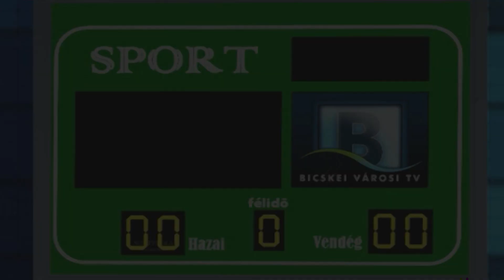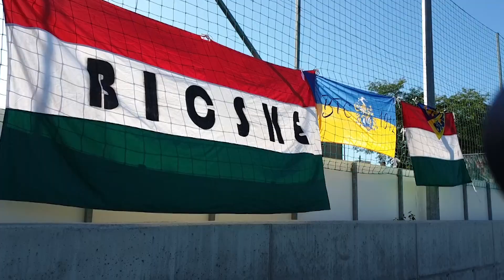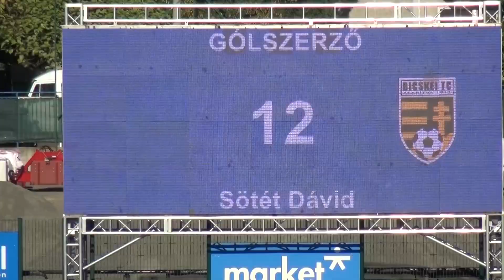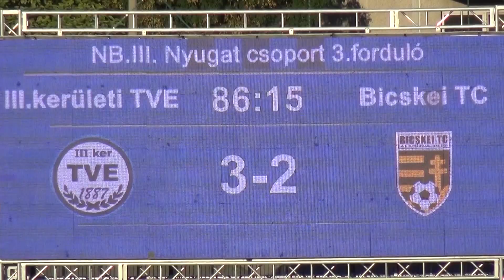NB-III. 3.Forduló: III. KER TVE - Bicskei TC 3-2 összefoglalója 19.08.18.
Az NB III. Nyugati csoportjában lejátszott mérkőzés eredménye lehetett volna fordított is, amennyiben a bicskei csatárok a mérkőzés utolsó szakaszában kihasználják a gólszerzés adta lehetőségeiket. Egy jó hangulatú találkozón a nagy meleg ellenére, jó iramú, de küzdelmes mérkőzést láthatott a szép számú nagyérdemű. Összeállításomban a mérkőzés legizgalmasabb jelenetei mellett, szünetben tippelnek a nézők a végeredményt illetően. Az összefoglaló megtekintéséhez jó szórakozást kívánok. A következő 4. fordulóban aug. 25-én 17 órai kezdettel a bicskei pályán fogadjuk a Nagykanizsa csapatát.